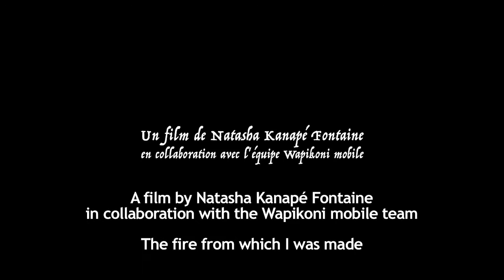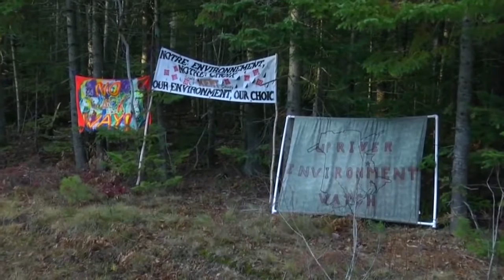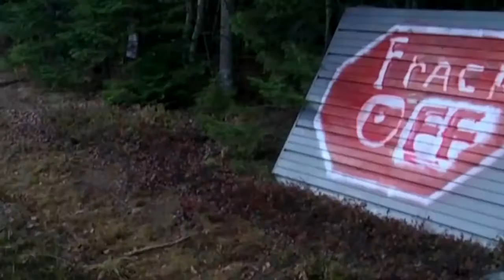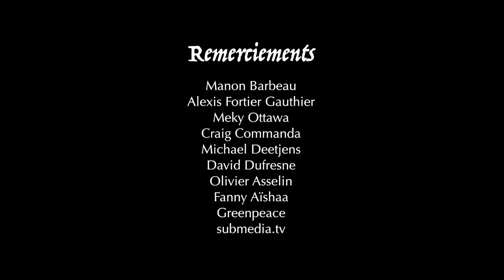We Will Rise (Nous Nous Soulèverons)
WE WILL RISE (Nous Nous Soulèverons), Canada
By Natasha Kanapé Fontaine with support of Wapikoni Mobile Team| Age Category 18 - 25
PLURAL+ Tribeca Film Institute 2016 Creative Direction Award

In an inspired and powerful text, the talented Innu poet Natasha Kanapé Fontaine invites us to rise up to bring light to the world.